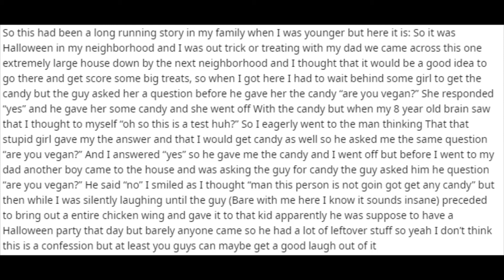Halloween vegan story that my parents still tell people to this day